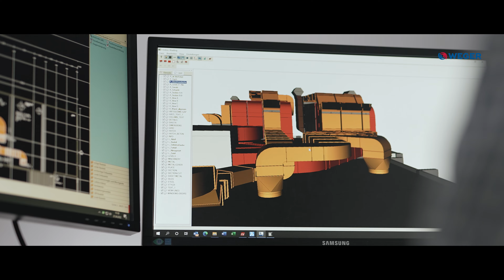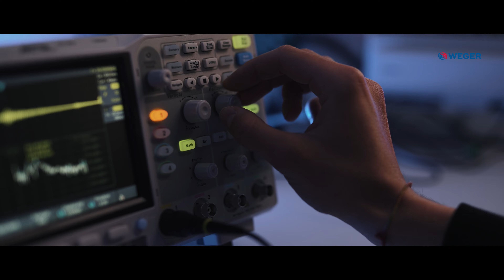Weger Air Solution - quality air, quality life | Imagefilm by Daniel Demichiel | Filmmaker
Luft zum Leben. Klima zum Wohlfühlen.

Imagefilm über die Firma Weger – quality air, quality life.